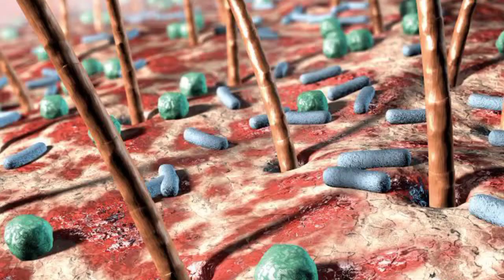nadix cream use in hindi,nadix cream review, pimples problem review